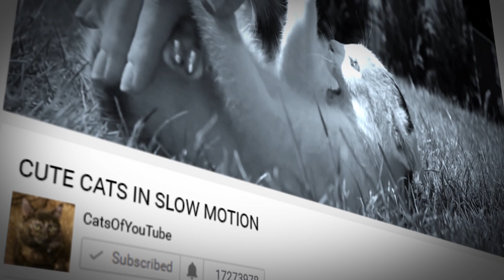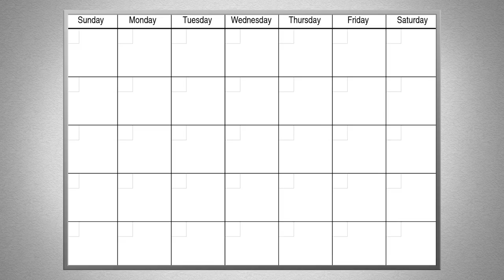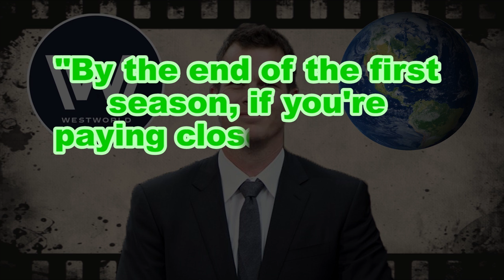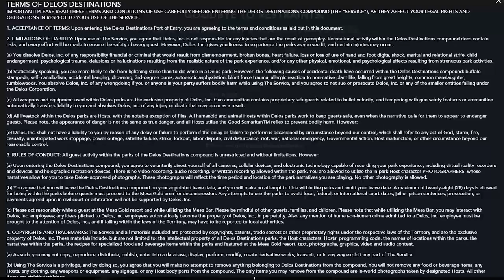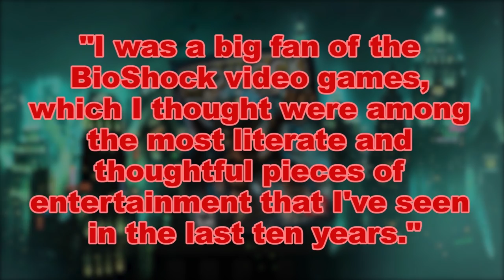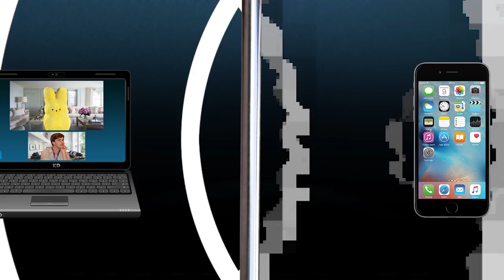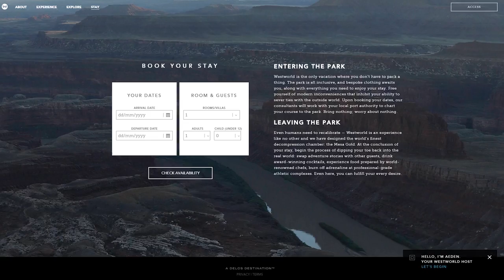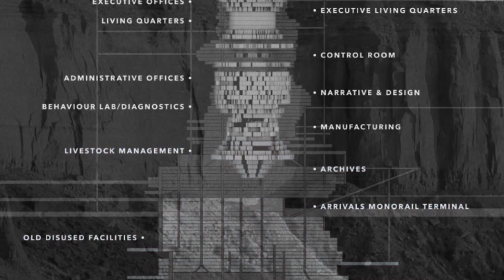Film Theory: Westworld's Secret Location - REVEALED!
WESTWORLD is an insanely good show. It manages to create a deluge of mysteries and then solve All of Them! This has made it SO difficult to come up with a Westworld Theory! However, there is one key question that Westworld has yet to answer and about which the Creators only hint: WHERE IS WESTWORLD?! Well after some intense research, I have Found the Answer and can confidently Reveal the location of Delos Inc.'s massive amusement park!

Kong's Secret Past! | Kong Skull Island
Rick's True CRIME! | Rick and Morty
Is DORY FAKING? | Finding Dory
What is really KILLING Logan!
Harry Potter is THE MOST Voldemort!